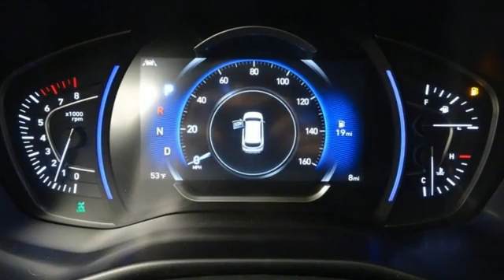New 2020 Hyundai Santa Fe Fredericksburg VA Richmond, VA HLH200344 - SOLD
Year: 2020
Make: Hyundai
Model: Santa Fe
Trim: SEL 2.0
Engine: 2.0L Turbocharged
Transmission: 8-Speed Automatic with SHIFTRONIC
Color: Silver
Interior: Black
Stock #: HLH200344
VIN: 5NMS3CAA4LH200344
Shimmering Silver Pearl 2020 Hyundai Santa Fe SEL 2.0 AWD 8-Speed Automatic with SHIFTRONIC 2.0L TurbochargedbrbrHOME OF THE LIFETIME WARRANTY. 20/26 City/Highway MPGbrbrbrWe make every effort to provide accurate information, please verify options and price before purchase, Pohanka is not responsible for errors or omissions. All vehicles subject to prior sale. Quoted price available on in-stock units only. All prices are exclusive internet prices only. Financing is subject to approved credit through designated lender. Price plus tax, tags, dealer processing fee of $899 and freight of $810 - $1100. All customers will qualify for all manufacturer rebates and incentives included in the price, some require financing through the manufacturer. Some manufacturer rebates are not compatible with special manufacturer finance offers. Manufacturer Rebates and incentives are valid during the time period set by the manufacturer and are subject to change without notice. Additional manufacturer rebates and incentives may apply to those who qualify and may lower the sales price. 2 or more available at this price. Price Includes:$2000 - Retail Bonus Cash. Exp. 09/08/2020

Address:
5200 Jefferson Davis Hwy